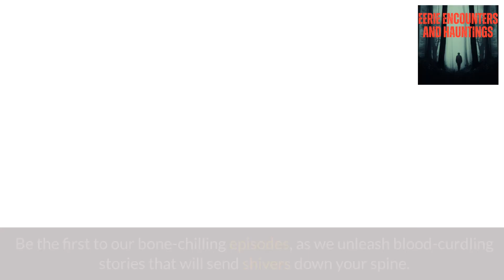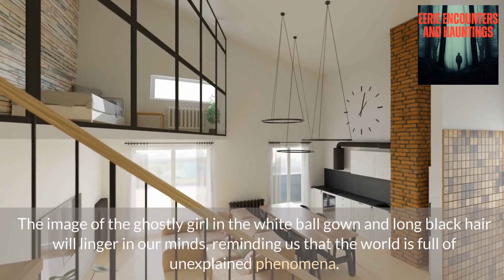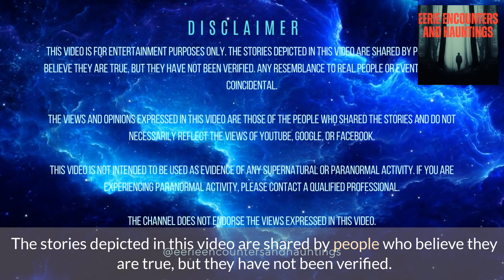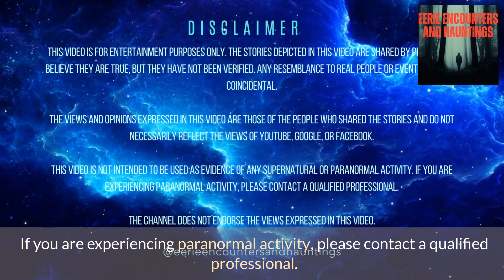The Haunting of Willie: A Terrifying Encounter with a Ghostly Girl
Get ready for a bone-chilling tale that will make you question what lurks in the shadows.

In this video, we bring you a real-life encounter of a young man named Willie and the mysterious ghostly girl who haunts him.

From eerie whispers to an abandoned house in the middle of a field, Willie's story will leave you with goosebumps.

And remember, we'd love to feature your own eerie encounters and hauntings. Share, like, and spread the chilling tales!

The stories depicted in this video are shared by people who believe they are true, but they have not been verified. Any resemblance to real people or events is purely coincidental.

The views and opinions expressed in this video are those of the people who shared the stories and do not necessarily reflect the views of YouTube or Google.

This video is not intended to be used as evidence of any supernatural or paranormal activity. If you are experiencing paranormal activity, please contact a qualified professional.

The channel does not endorse the views expressed in this video.